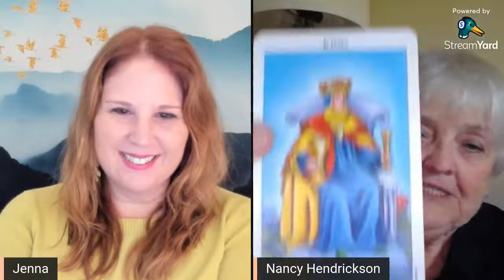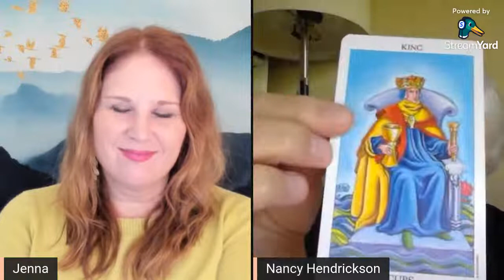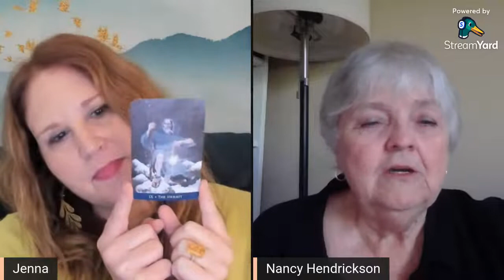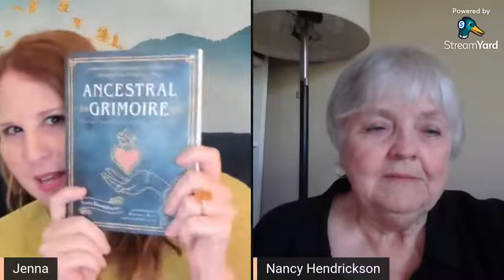Book Chat: Ancestral Grimoire with Nancy Hendrickson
Ancestral Grimoire: Connect with the Wisdom of the Ancestors through Tarot, Oracles, and Magic is an incredible book by an incredibly thorough author. Join us as she walks us through a super cool process!